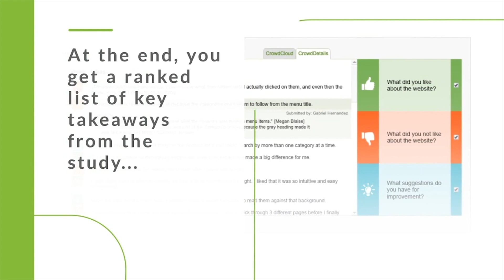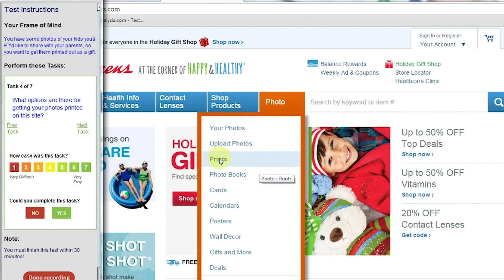The UXCrowd: Crowdsourced Usability Testing Analysis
The UXCrowd is a crowdsourcing tool that lets users vote on the most important issues from your user testing study – delivering you major insights before you've watched a single minute of video!

See how it works and what you can do with the UX Crowd in this quick feature video.